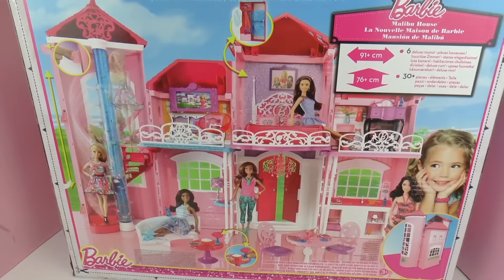Rumah Impian Barbie - 2 tingkat dengan 6 ruangan mewah - Unboxing